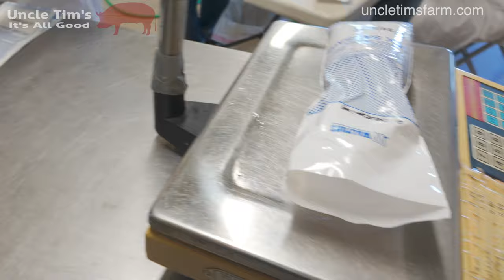Cutting up 2 Hogs Start to Finish with No Talking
In this video I show how we process two hogs in our home butcher shop, from the cooler all the way to the freezer.  Including grinding and vacuum packaging.

Personal disclosure because other YouTubers dont.

Western Premium Hickory Chips
Inkbird PID ITC-106RH
WADEO Heating Element
Black Toggle door latch
Mxuteuk lighted rocker switch
Lanejoy Grill Grates
Magnetic Beef and Pork signs
American flag tin sign
BBQ Gasket Tape
LavaLock 3” hinges
Custom BBQ sign
Beef Pork Chicken cuts signs
Lamb cuts sign
Katzco magnetic paper towel holder
Serbian Chefs Knife
Dexter-Russell 6” Boning Knife
SOLIDTEKNICS Skillet
Serrated Bread Knife
Danish Whisk set
Stainless Steel Burner Tubes
Heat Plate Replacements